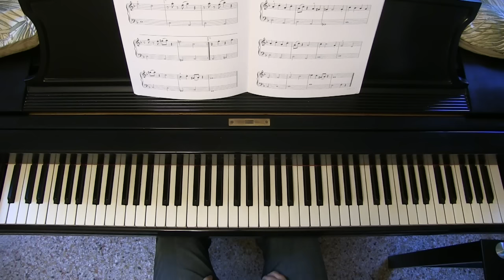STAR WARS: Cantina Band (EZ Piano Version)